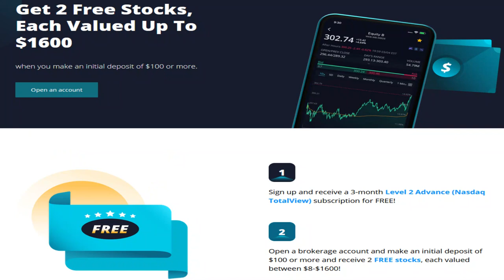Why These 4 Red Flags Make Workhorse Unappealing | Should You Be Concerned About Workhorse Group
So Workhorse’s technical abilities are questionable, UPS seems to be dissatisfied with its vehicles, there’s a good chance that Workhorse will not win a USPS contract, and it may not be able to make a profit off the contract if it does win a deal. Given all these points, along with the sky-high valuation of WKHS stock, it’s clear that the stock’s risk-reward ratio is quite unfavorable.

My Favorite Investing Book
My Favorite Personal Development Book

Based in Minneapolis
Mr. V